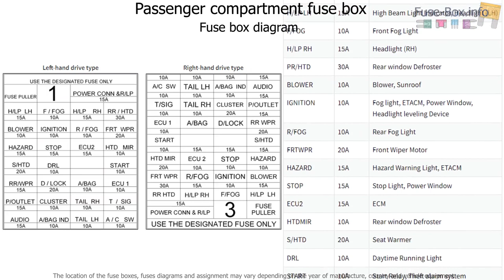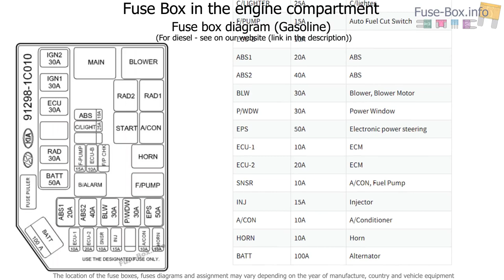Fuse box location and diagrams: Hyundai Getz (2006-2010)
Fuse box diagram (location and assignment of electrical fuses and relays) for Hyundai Getz (2006, 2007, 2008, 2009, 2010).